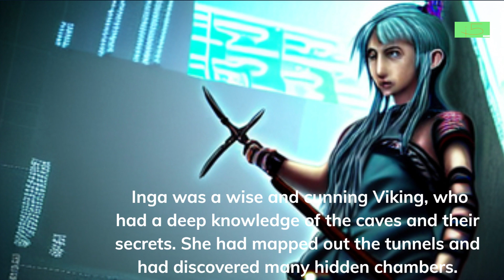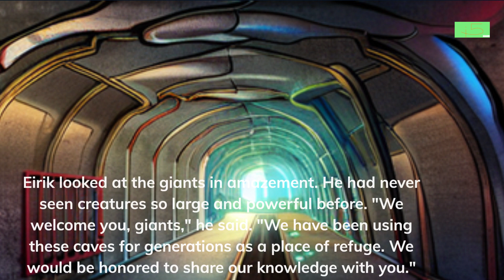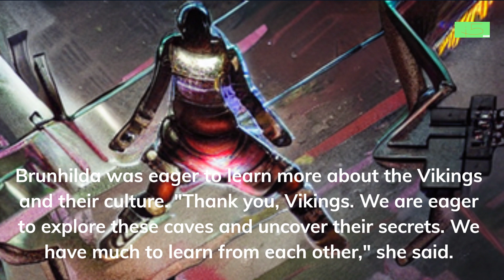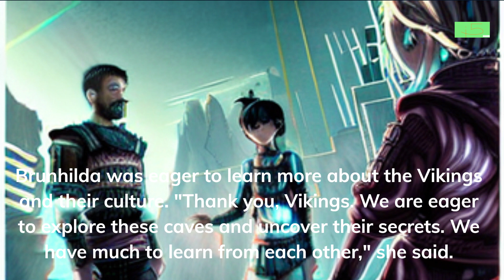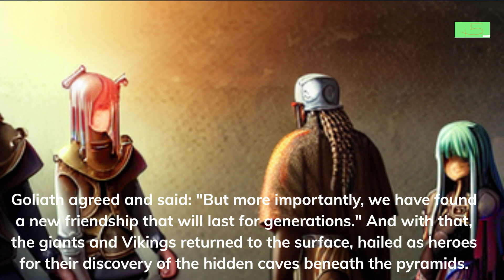SS13 PT 1 OF VIKINGS AND GIANTS RUSSIAN ENGLISH SUBTITLES CREATED WITH A I